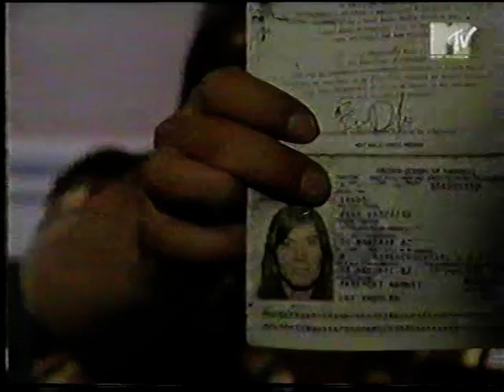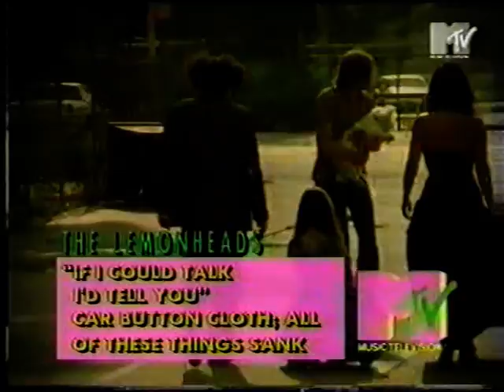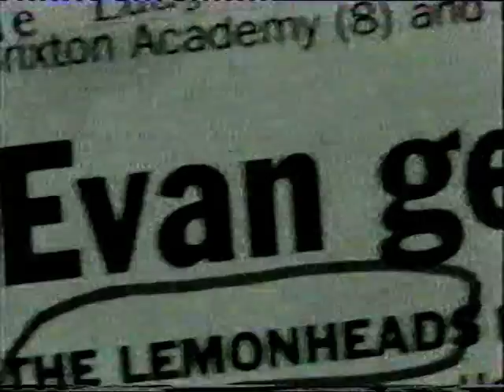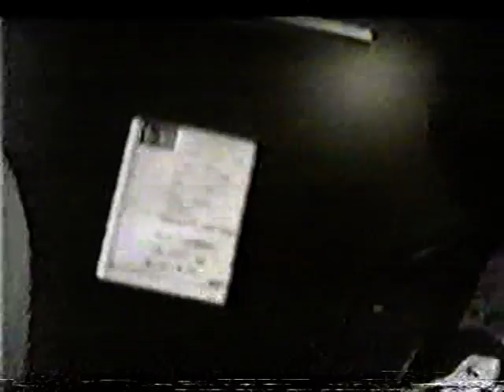Old Lemonheads compilation from VHS - Part 1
Various clips and bits and pieces from a VHS someone sent me years ago.